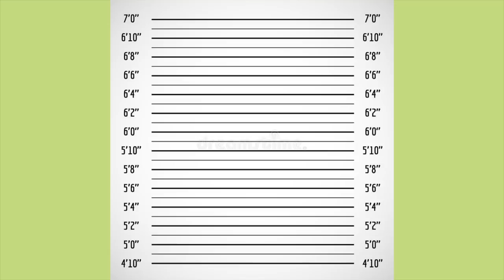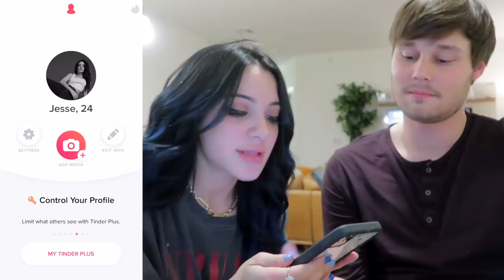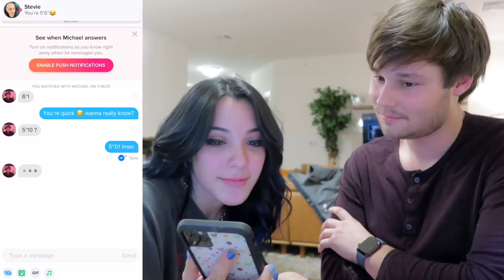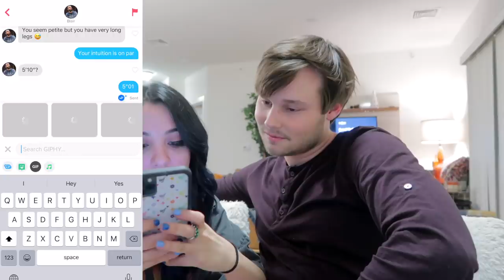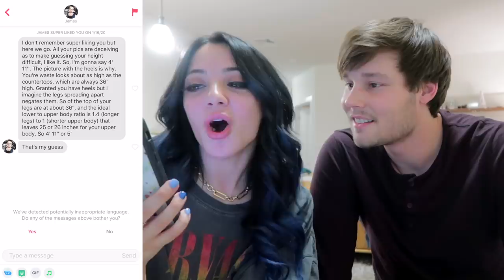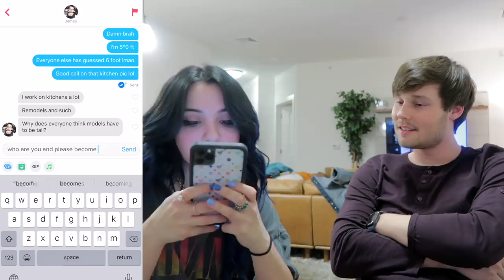pranking men into thinking I'm 6 ft on TINDER (photography challenge)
petite girls / short girls with tall aspirations... i'm here for you.
we about to prank MEN on TINDER into thinking I'm tall. behold "pranking men into thinking i'm 6 ft on tinder" - photography challenge!

my whole life I secretly always wanted to be a model, but had to accept the fact that I'm a foot too short (sad face). since it's 2020, and times are changing, i want to try an experiment where i try to make my 5 foot self photograph as 6 foot, and see if short girls CAN be hired as high fashion models! if we can photograph tall, isnt that all that matters? so let's see if this works... (spoiler: it went too well) dont wanna miss hahaha

shotuout to my BEST FRIEND IN THE WHOLE WORLD
@mikeleddyphotography & my boyfriend (&videographer) @thenatewest for helping me bring this video to life!! xo

twitter ➤ @nikidemar
intro by ➤ @artworkbyjb

listen to my emo song: Niki DeMar - sad holiday

if you see this, comment "half eagle" lmfao. if u kno, u kno.

𝓪𝓫𝓸𝓾𝓽 𝓶𝓮
➩ what’s your name? I go by niki, but full name's nicola
➩ what’s your instagram? @NIKI
➩ do you have another channel? yes w/ my twin sis called niki & gabi
➩ how old are you? twenty-whore *I mean four*
➩ how tall are you? 5'01 (THE 1 INCH COUNTS OK?)
➩ what’s your ethnicity? half cuban, half italian
➩ where do you live? good ol' pennsylvania
➩ what cameras fo you use? canon eos m5 & canon g7x mark ii & canon 70d

if you made it this far and you're reading this, sup. let's have our own inside joke & comment down below "niki is in a MOOD on those rocks" If you watched the whole video you'll know what this means.

𝕕𝕚𝕤𝕔𝕠𝕦𝕟𝕥𝕤
➤ Uber code: nikid38
➤ Postmate code: QVQT